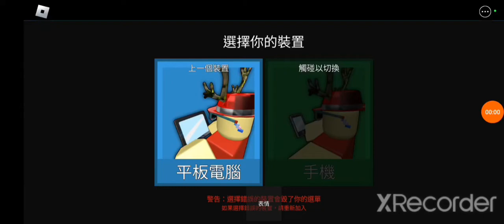两个在ROBLOX最火的游戏!!!🥵连续几次都不是杀手!!😡 小游戏也太简单了!😂 推介给你们的朋友看！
每周四，五看冰淇淋！！😜

今日游戏:谁是杀手，史诗级小游戏